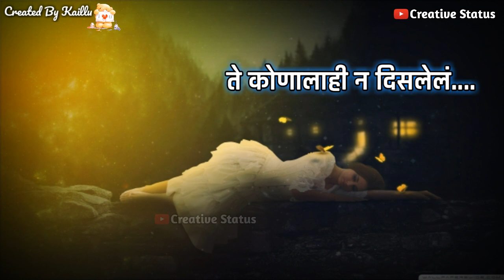आहेच अशी ती.. Marathi Love Whatsapp Status Video | Romantic Whatsapp Status